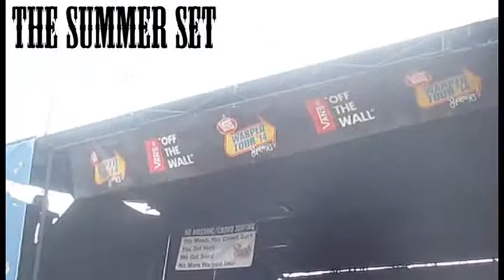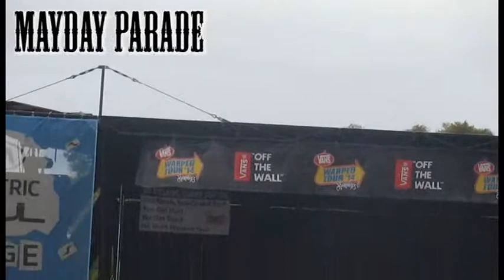Warped Vlog 2014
Here's my vlog for Warped Tour 2014! (June 21, 2014)
It was pretty amazing!
Sorry for bad recording job & quality; it's hard to record at Warped Tour.
Be sure to check out Truth at TheTruth.com :D
Comment on:
Who is your fave band? (Doesn't have to be Warped Tour related)
If you have gone to Warped Tour, what is your experience? (If not, do you want to go?)
and/or how you feel about these bands? (Who do you think was best?)

Here are the list of live songs (in order of appearance):
There's a Class For This-Cute Is What We Aim For
Doctor-Cute Is What We Aim For
Loser-Cute Is What We Aim For
Crush-Cute Is What We Aim For
Chelsea-The Summer Set
Rescue-The Summer Set
F*** You Over-The Summer Set
Must Be The Music-The Summer Set
The Boys You Do (Get Back At You)- The Summe Set
Jukebox-The Summer Set
Lightning In A Bottle-The Summer Set
Only One-Yellowcard
Ocean Avenue-Yellowcard
Jamie All Over-Mayday Parade
Black Cat-Mayday Parade
Oh Well, Oh Well-Mayday Parade
Growing Up-The Maine
Into Your Arms-The Maine
Girls Do What They Want-The Maine Ft. Bobby (from around Sac)

Peace Love & Happiness (Is that too cheesy for Warped Tour?)